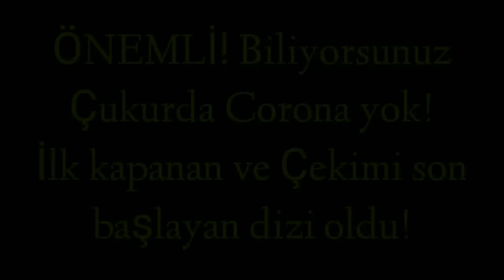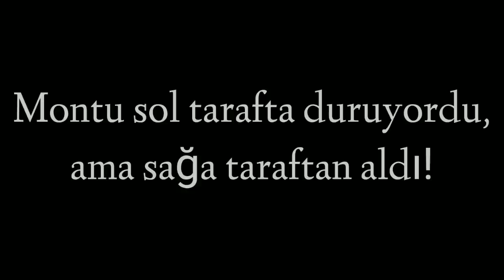Kimsenin Fark Edemediği İnanılmaz Çekim Hataları Şok Olacaksınız 4.sezon 39.bölüm fragman 2 #2 Çukur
ÇUKUR 4.SEZON
Koçovalılar’ın düşmanları bitmiyor! Çağatay Erdenet’ten koltuğu devralan kardeşi Arık Böke’nin mahalleye gelip Yamaç Koçovalı’nın karşısına çıkması yepyeni bir fırtınanın başlangıcı oldu. Koçovalılar ile Erdenetler arasındaki mücadele çok daha çetinleşirken Çukur'un dördüncü sezonunda büyük merakla beklenen Cengiz Erdenet’in ipleri eline alması oyunun kurallarını tamamen değiştirecek.

Yönetmen: Sinan Öztürk
Senaryo: Gökhan Horzum
Yapımcı: Kerem Çatay
İdari Yapımcı: Yamaç Okur
2. Yönetmen: Özgür Sevimli
Görüntü Yönetmeni: Tolga Kutluay

OYUNCULAR
Yamaç: Aras Bulut İynemli
Arık Böke: Barış Arduç
Sultan: Perihan Savaş
Fadik: Nur Sürer
Cengiz: Mustafa Avkıran
Vartolu: Erkan Kolçak Köstendil
Aliço: Rıza Kocaoğlu
Selim: Öner Erkan
Cumali: Necip Memili
Efsun: Damla Sönmez
Mahsun: Berkay Ateş
Azer: Cihangir Ceyhan
Celasun: Kubilay Aka
Nehir: Hazal Subaşı
Akın: Burak Dakak
Damla: Hare Sürel
Emmi: Kadir Çermik
Seren: İrem Sak
Ayşe: İrem Altuğ
Saadet: Boncuk Yılmaz
Medet: Mustafa Kırantepe
Karaca: Ece Yaşar
Metin: Cem Uslu
Meke: Aytaç Uşun
Murtaza: Ferit Kaya
Nedim: İlkay Akdağlı
Remzi: Çağrı Atakan